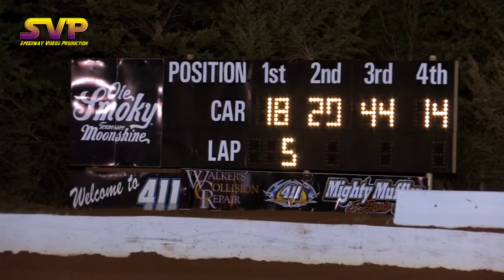Mini Stocks 4-4-14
Full Race Night of Mini Stocks Heats and Feature 4-4-14